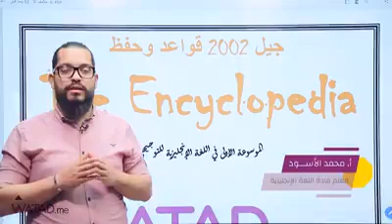2002 بث مراجعة كااملة للفصلين ليلة الامتحان مجاني على قناتي على اليوتيوب لعيون جيل ٢٠٠٢